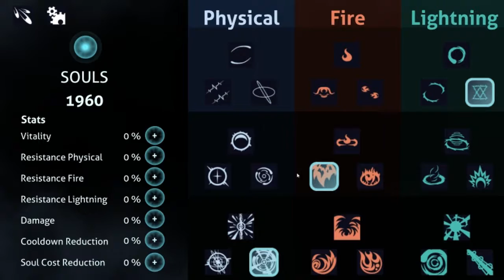Hellven - Action Roguelike Game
Hellven is an action/roguelike game with infinite levels!
Gather as many souls as you can to upgrade your Soul Guardian and unlock the skills you want!
Bring peace to the skies, compete with your friends on the Mad Sky and AA Mode!
Try to be the number 1 Soul Guardian out there!